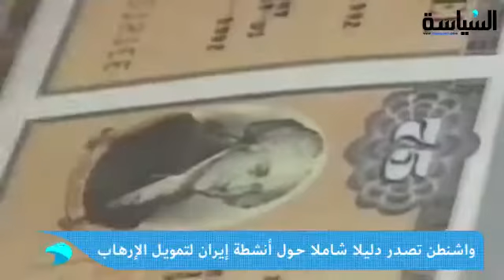بطلب سعودي ... فريق عمل مع تركيا للتحقيق في اختفاء خاشقجي